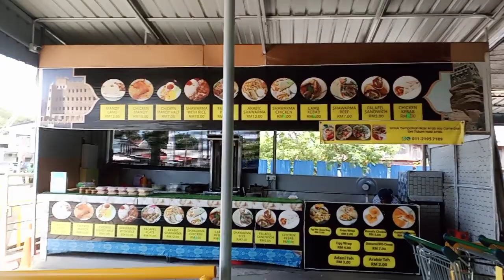July 3, 2023 Dried Persian Rose 🆓 Drinks 🌹